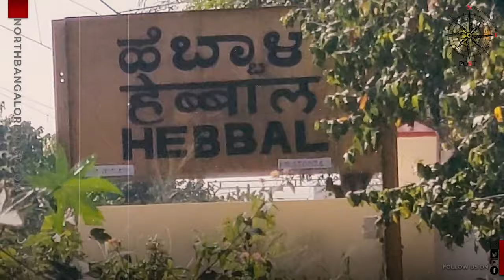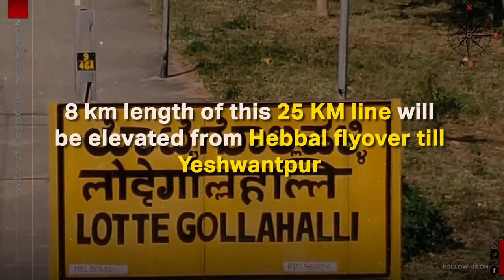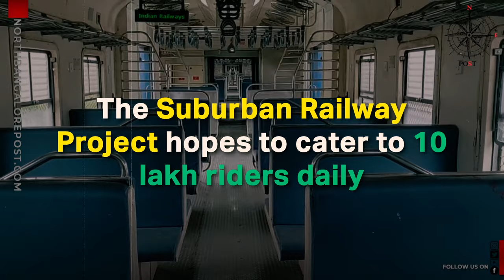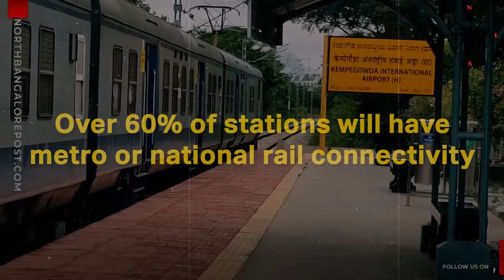Bengaluru Suburban rail I Mallige Line I Kanaka Line I KRIDE I Indian Railways I Bangalore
Commute in Bangalore will now get a boost with the upcoming Suburban Rail project. Named after flowers - Mallige, Kanaka, Sampige, Parijaata.

The project which costs over 15 thousand crores will integrate seamless travel and allow citizens of Bangalore to travel comfortably and speedily to the airport, railway station and intra-city. PM Modi inaugurated Bengaluru suburban rail in June 2022 with a steep deadline of 40 months.

Here is a video all about Bengaluru suburban rail

You can also watch PM Narendra Modi Channel - Video link on suburban rail

Music Used